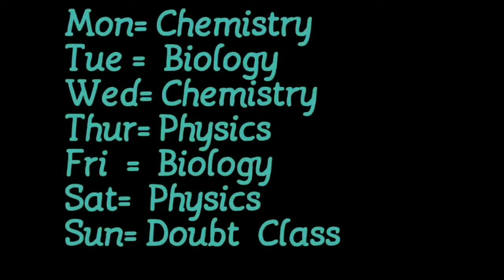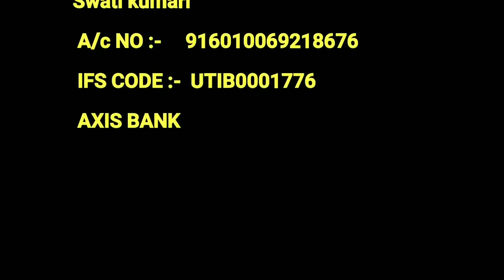Crack NEET with Beat the NEET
How to Crack  NEET 2019 by Beat the NEET  how to study chemistry for NEET.mp4